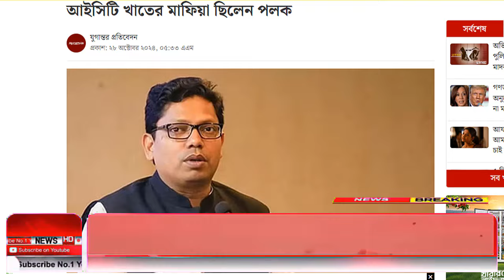Ajker Bangla Khobor 28 Oct 2024 | Bangladesh Letest News | Somoy Sangbad News | Bangla News Today